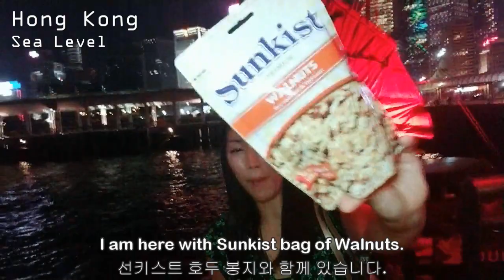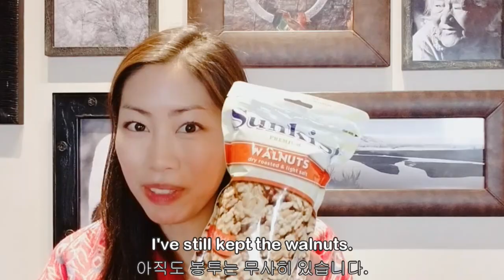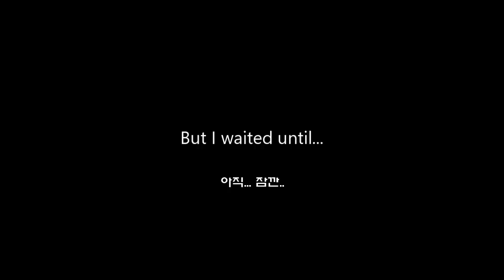High Altitude Test at 5248m above sea level ⛰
How does high altitude affect us?  Just for fun :)